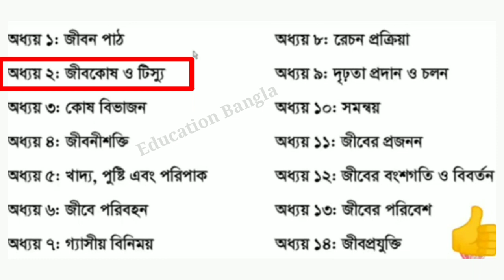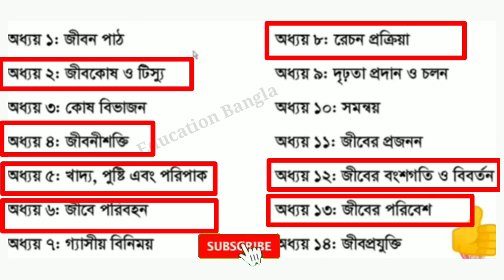SSC Biology Suggestion 2020